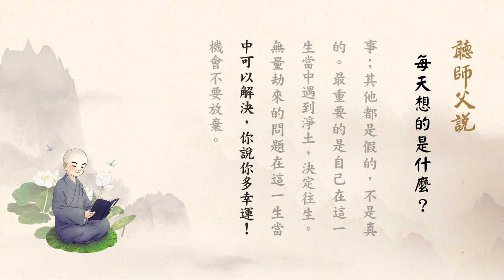聽師父說有聲書 118 每天想的是什麼？